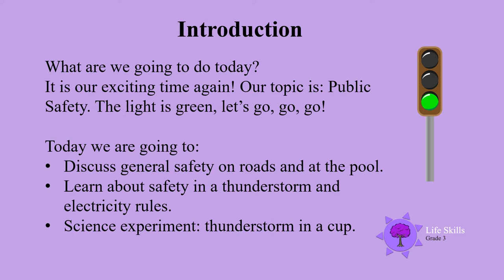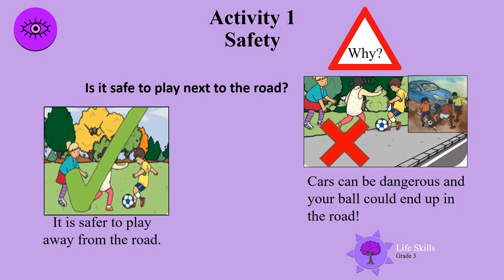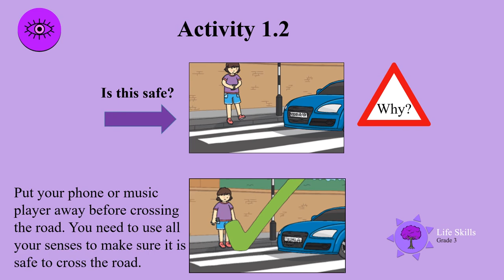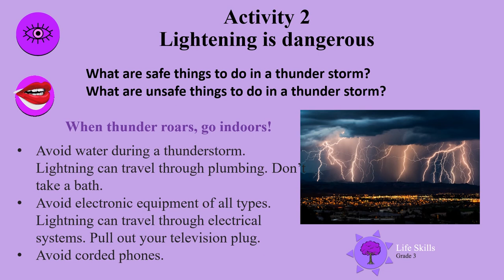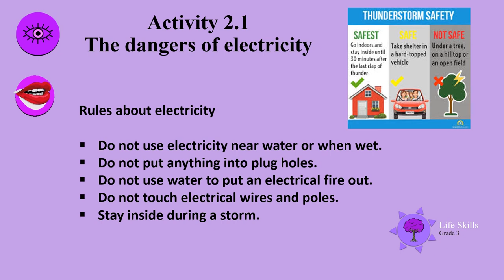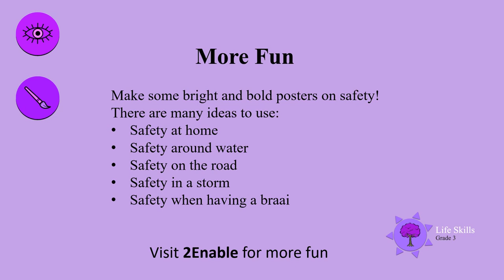Public Safety UNI D41 Gr3 LS